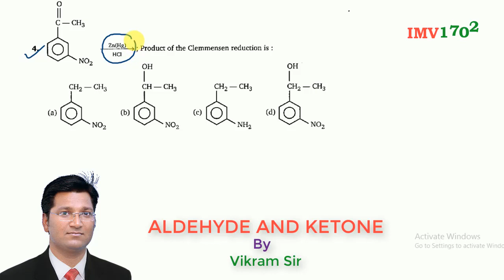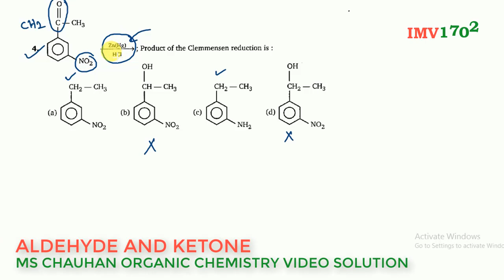4 ALDEHYDE AND KETONE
MSCHAUHAN ORGANIC CHENISTRY VIDEO SOLUTION